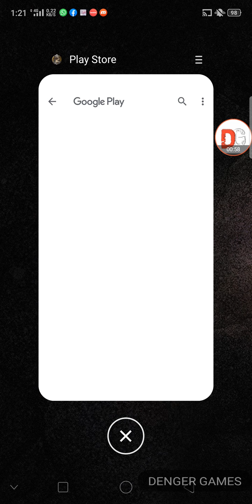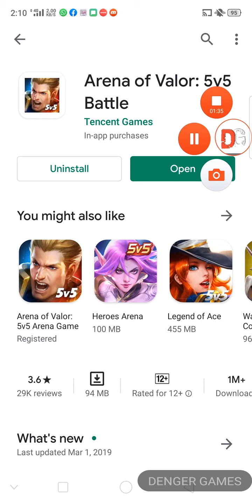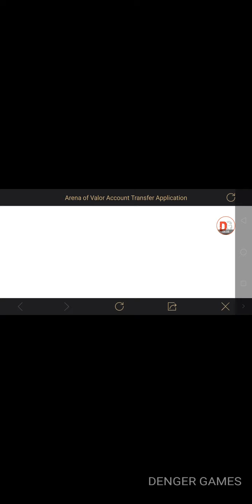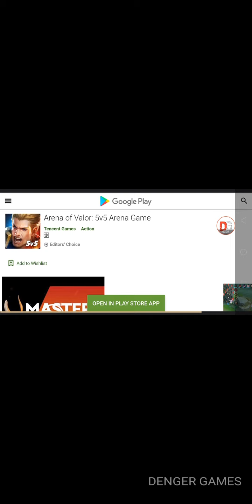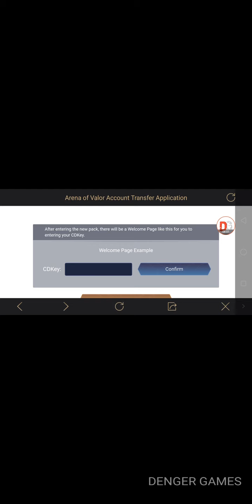How to transfer or start indian server aov (Arena Of Valor) with old data.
Dear Challengers of India Server,

Today, we would like to make the announcement that the old India server would be closed and a new server- South Asia Server will be available soon. Players in old India server would be able to transfer some of their account data into the new server.

ACCOUNT MIGRATION PROCESS

Step 2: Login your Old India Server account on the website, check if the items listed on the website are correct and save your CDKey. (Account transfer would only work on accounts that are bound to Facebook. If you are playing on a guest account make sure you bind your accounts to Facebook.)

Step 3: Download the new Arena of Valor pack (Available after 4/13) and register a new account in the South Asia server.

Step 4: Login to the redeem website in the new client and enter your CDKey to redeem your possessions. You would be banned from the new server for several minutes so that we could successfully send you your items through mail.

Step 5: Wait for a few minutes and login South Asia Server to check your mail center to receive your items.

ACCOUNT MIGRATION FAQ:

1. When and how long is the migration process?
The migration will start on 7th April 2020 and ends 27th April. The migration period is time-limited, and no further transfers will be accommodated once the migration is over.

2. What items can be transferred? Only items listed below will be transferred to the new server:
Skins
Heroes
Vouchers (paid with currency)
Gold
Gems (Incld. Pendants, Magic Crystals)
Lv 3 Arcanas

Due to the nature of the migration process, your in-game record will not be transferred such as:
Rank Level
Account Level
Match History Data (Hero win rates, number of MVPs, win rates, etc.)
Arcana Pages
Friends List
Guild
There will be a welcome package provided upon successful migration as compensation.

3. What are the top-up and pricing changes?
Voucher - You can still top up with your current App Store/Google Store account.

4. Help! I can't migrate my account

5. Will there be any changes to the current official AOV India platform?
Yes. for the latest social media updates.

Finally, we would like to thank every Challenger for all your support and patience towards AOV. Please continue to show your support in the new Server! See you in the new battlefield!